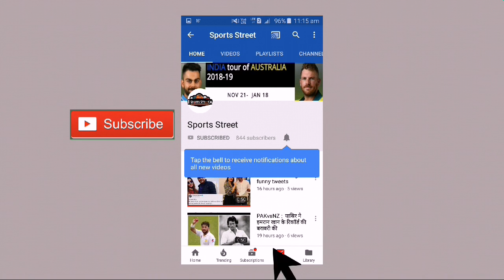India vs Australia: Social media reactions after India's loss in the 2nd Test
India lost the 2nd test match against Australia at Perth. Watch the social media reactions after the loss.